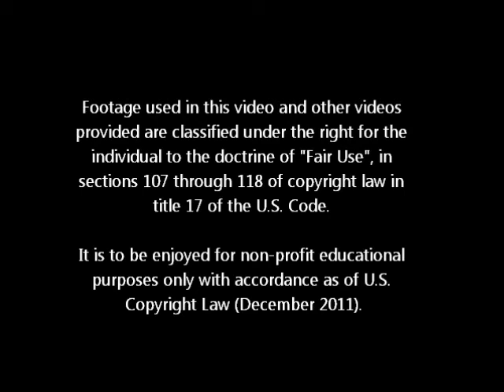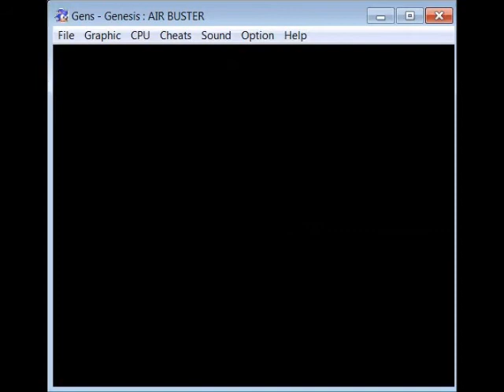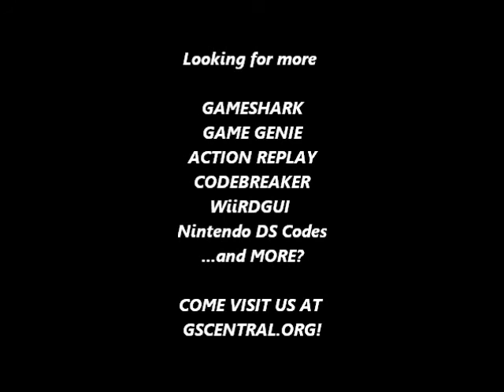GSCentral - Air Buster (GEN) - Most Powerful Shot (PAR)